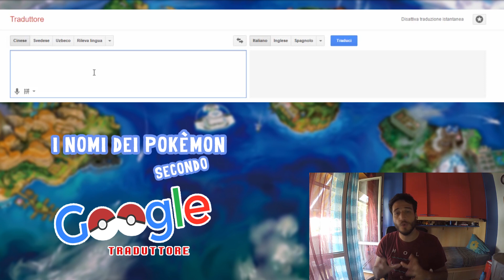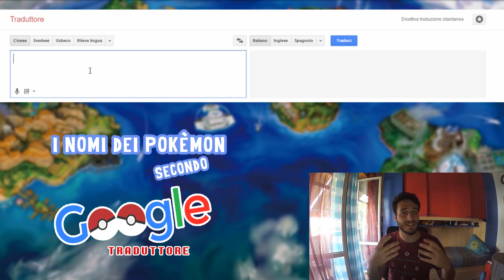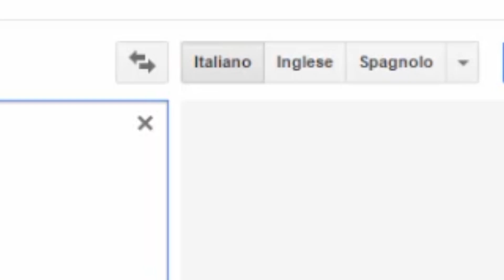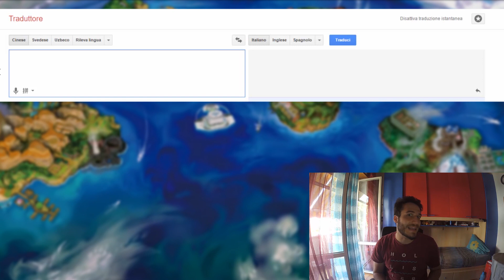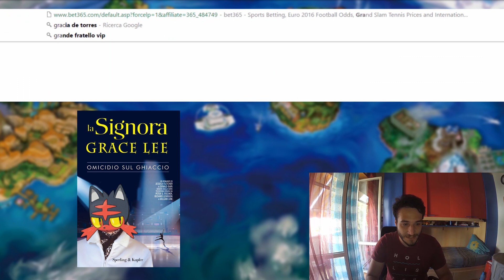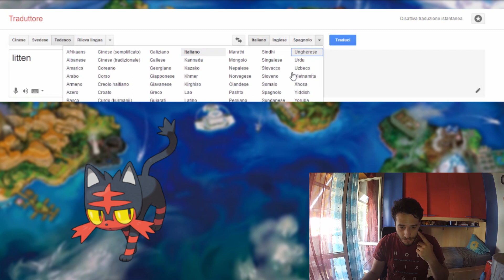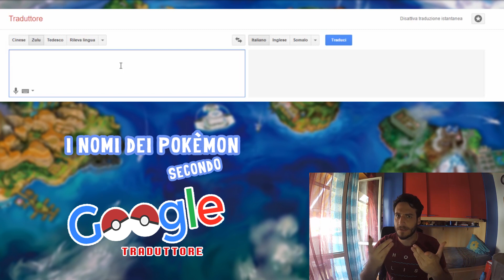I POKEMON DI SOLE E LUNA! - I NOMI DEI POKEMON SECONDO GOOGLE TRADUTTORE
Niente da dire, traduciamo i nomi dei Pokémon su google traduttore.

Se ti è piaciuto questo video e vuoi vederne altri  metti mi piace, scrivicelo nei commenti e condividici ovunque!